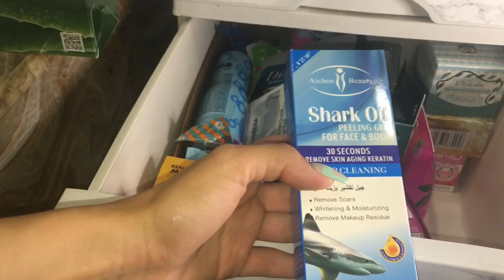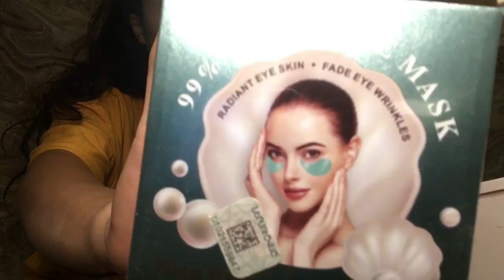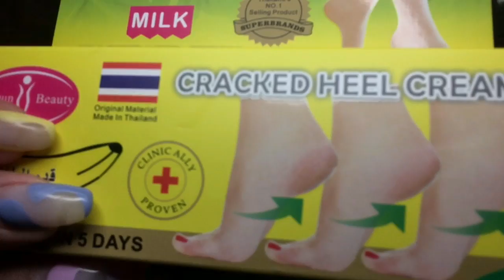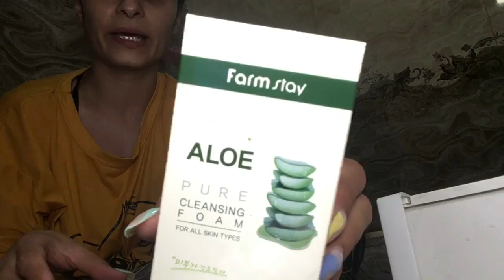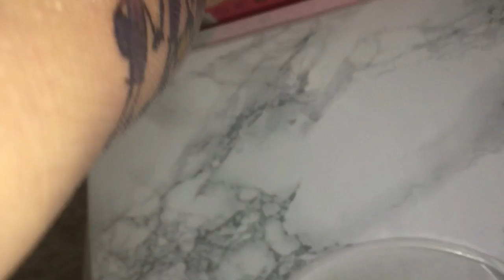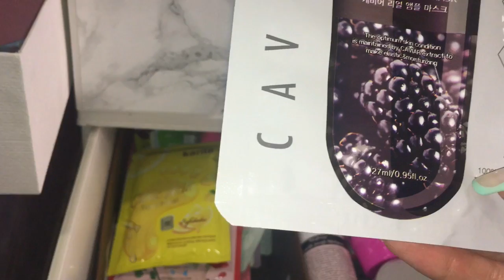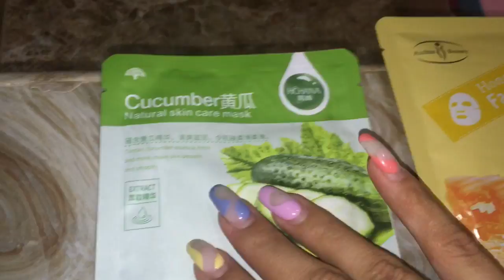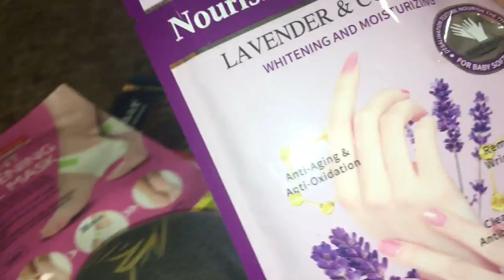Խնամքի պարագաներ մաս 1